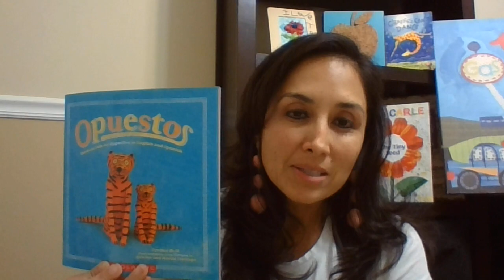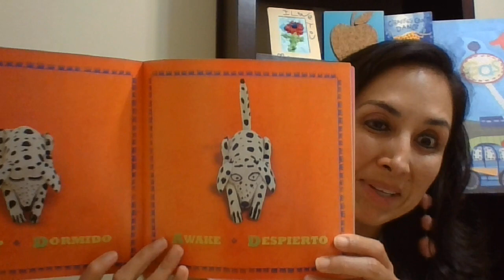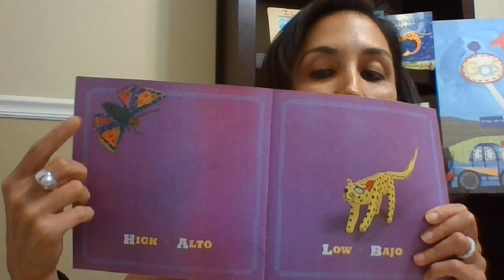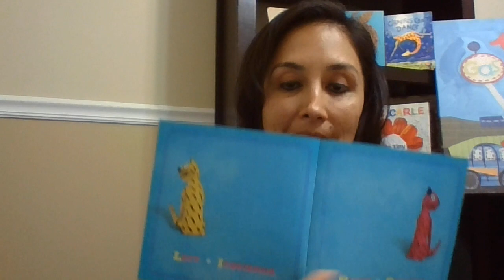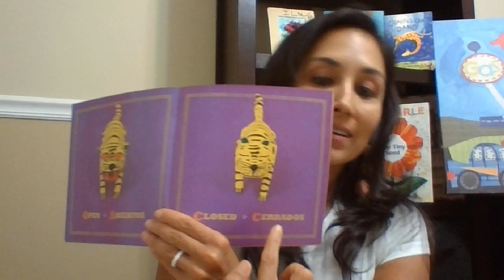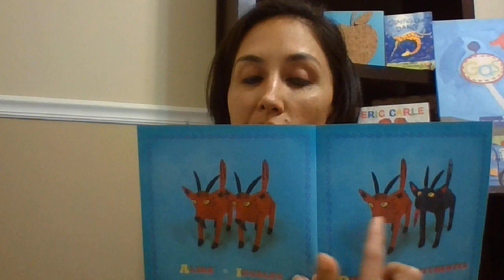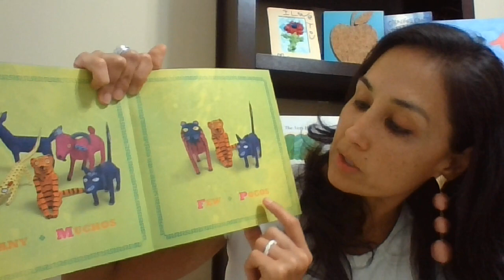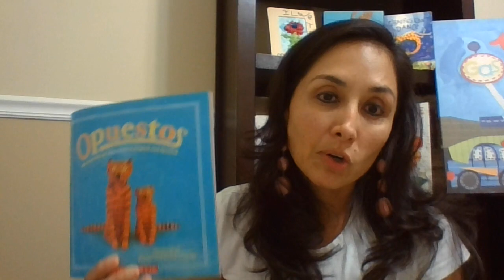Libro de Opuestos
Comprender el concepto de opuestos es importante ya que ayuda a los niño a
aprender a comparar dos cosas diferentes y a desarrollar una comprensión más concreta de un
concepto específico (por ejemplo, abierto , cerrado). Aprender los opuestos también mejora la capacidad del niño para describir cosas.